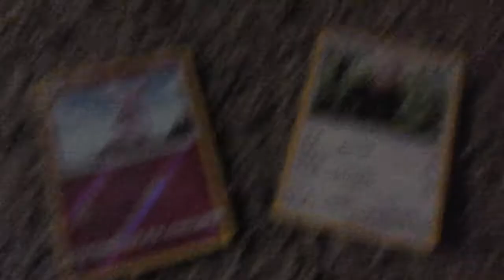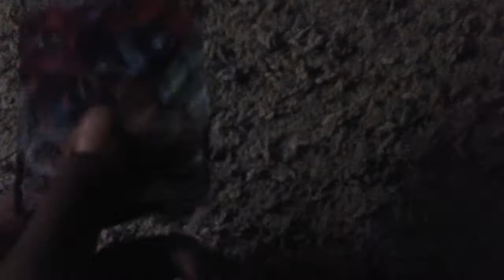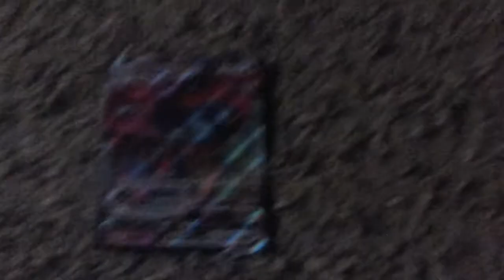2 pack pokemon card opening and free qr codes